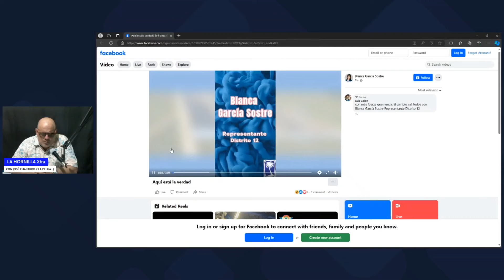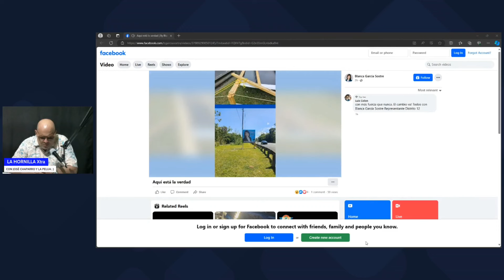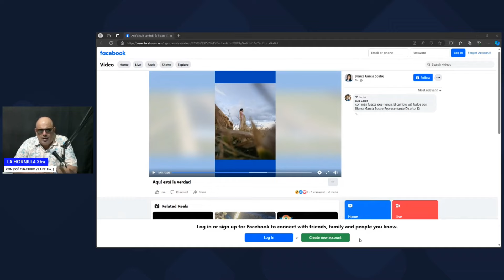Candidata a Representante por el Dist. 12, Blanca García, denuncia que le desaparecen los letreros.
Candidata a Representante por el Distrito 12 por el PNP, Blanca García Sostre, denuncia que le desaparecen todos sus letreros.

La Hornilla Xtra con José Chaparro y la Pelua. Lunes a viernes a las 6:00 de la tarde. 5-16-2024.